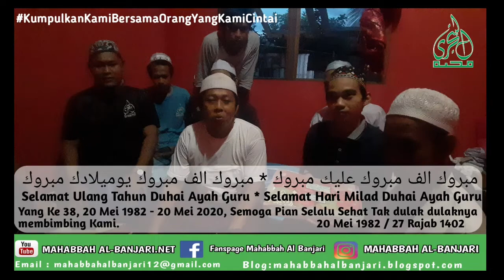IED MILAD DUHAI ABAH GURU KAMI 01 MAHABBAH AL BANJARI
Selamat Ulang Tahun Abah Guru Semoga Pian Selalu Sehat, Tak hentinya bimbing Kami Yang bebal ini. Mudahan Pian Selalu dalam Lindungan Serta Limpahan Rahmat Allah SWT. Semoga pian tak dulak dulak nya bimbing Kami wahay ayahanda.
 Ampuni Kami Yang Selalu Banyak salah ini.

Fanspage : Mahabbah Al Banjari

By MEDIA MAHABBAH AL BANJARI